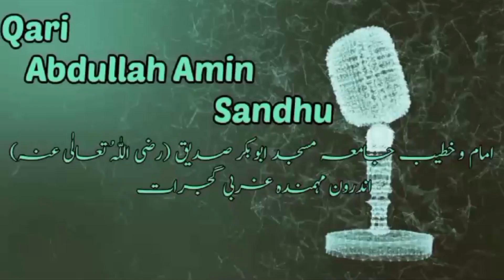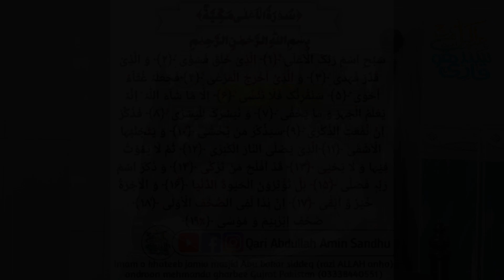Quran e Pak yaad karny ka asan tareqa | Students k liye anmool tofa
is video mein btaya gaya hai k quran pak yaad karny ka asan tareqa kya hai allah islam islamic urdu #2024 quran lesson memorizeverses paper kamyabi wazifa #2024